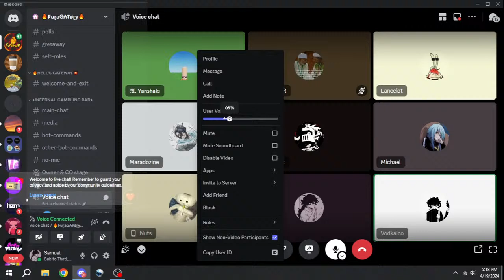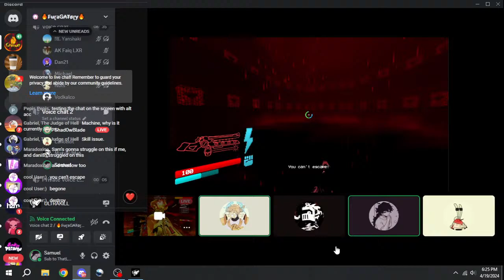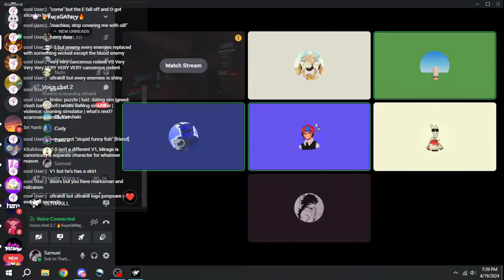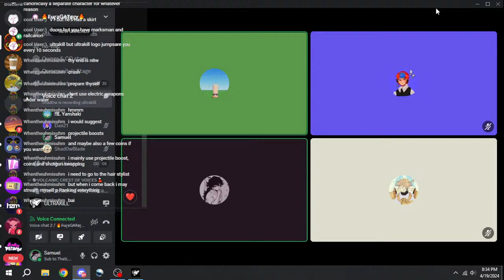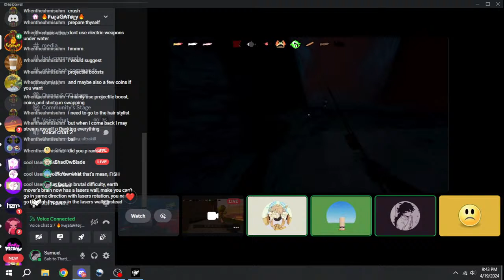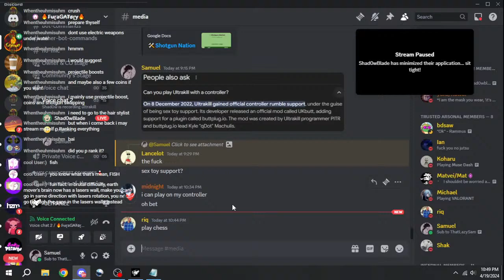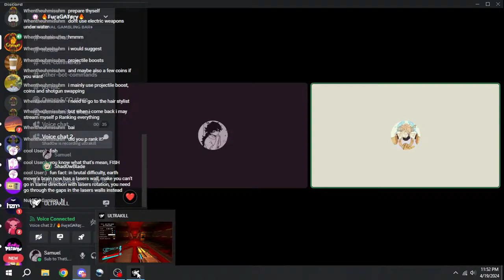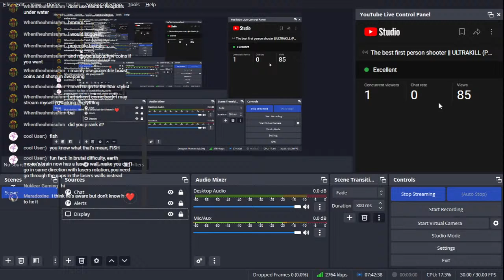The best first person shooter || ULTRAKILL (Part 8 Live stream🔴)